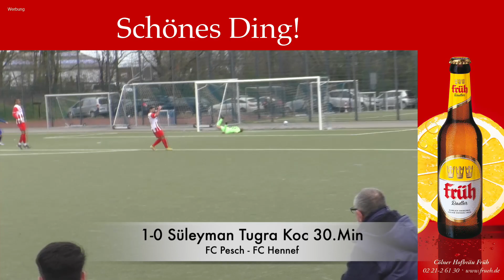FC Pesch - FC Hennef | Pass Schuss Tor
FC Pesch - FC Hennef I Pass Schuss Tor

ÜBERRASCHUNGSCOUP

Der FC PESCH schlug den FC HENNEF 05 in der
MITTELRHEINLIGA mit 3:1.
Nach einem Traumtor zur 1:0-Führung konnten die Gäste in der zweiten Halbzeit den 1:1-Ausgleich erzielen. Doch die Hausherren schlug kurz darauf zurück und gingen erneut mit 2:1 in Front, sorgten schließlich kurz vor Schluss für die 3:1-Entscheidung.
Die vier sehenswerten Treffer seht ihr in unseren HIGHLIGHTS
des Spiels!